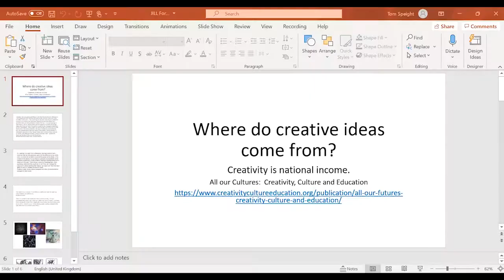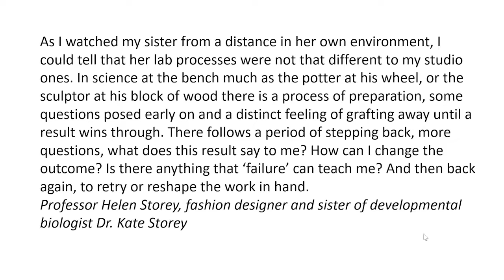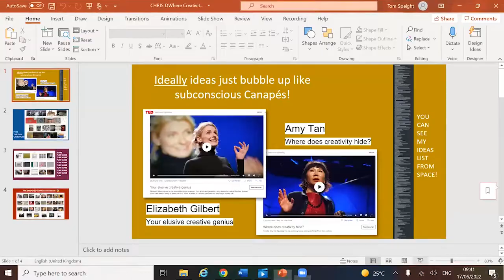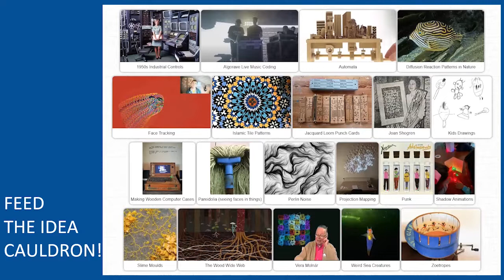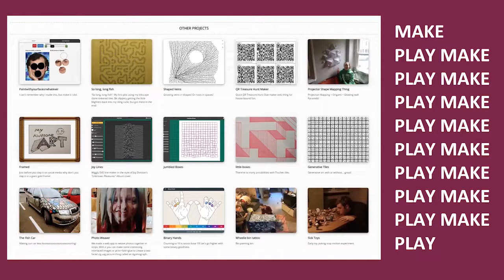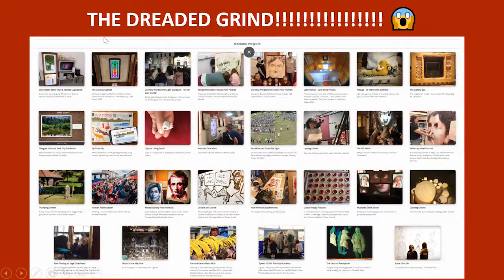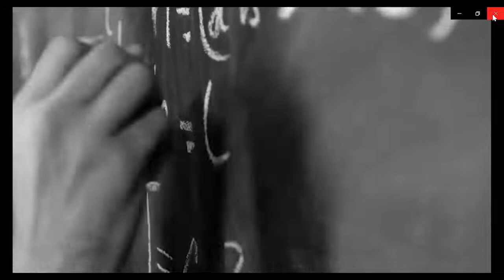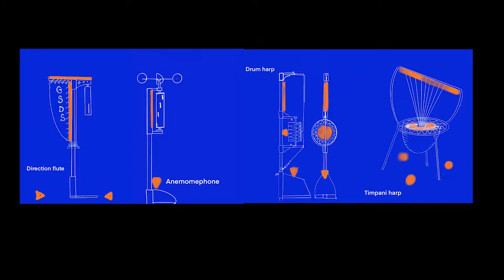Cumbria Arts & Culture Network Friday Conversations 17th June 22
Featured this week:
Creativity Special
Where do ideas come from? Join us to share where creative inspiration
comes from. Hear from Cumbrian writers, creatives, visual, digital and
sound artists - as well as an open conversation with our audience.

Featured:
Jill Clough, Caroline Moir, Chris Dennett, Dan Fox